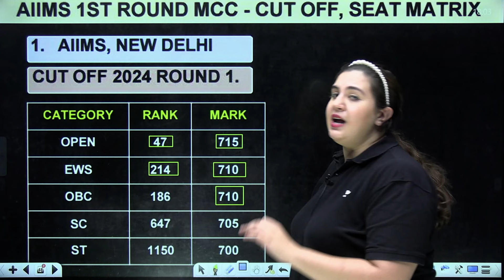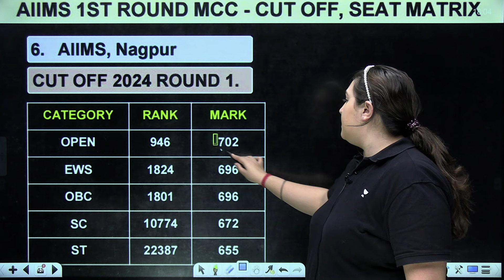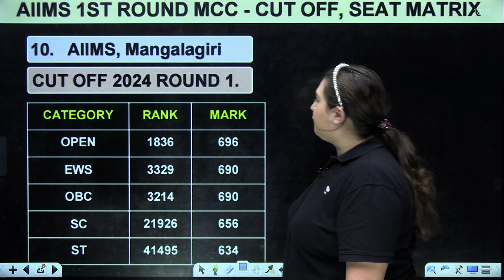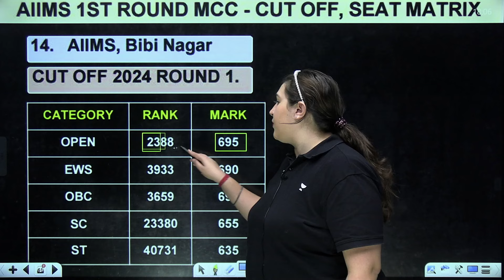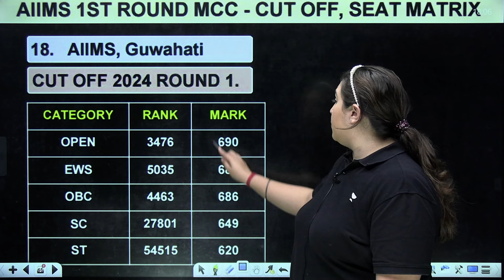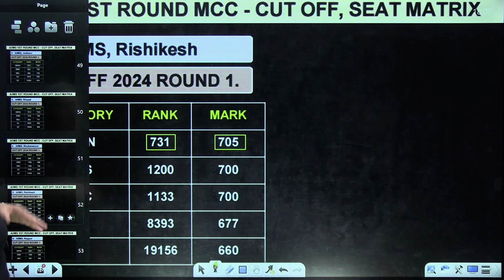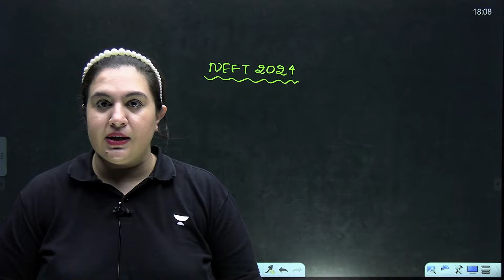NEET 2024: Top 20 AIIMS Cutoff for All Categories - Gen, EWS, OBC, ST, SC | NEET 2024 Latest Update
Unacademy Subscription is Free! 🤯